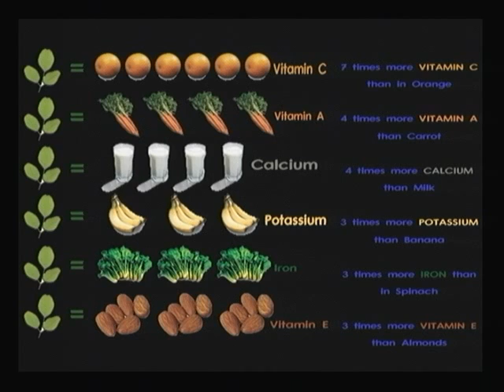ALIANZA DE AMOR